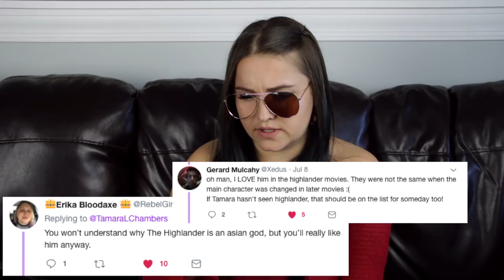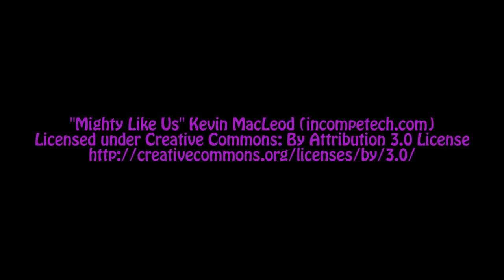Mortal Kombat - Tamara's Never Seen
Your soul is MINE!  Tamara checks out Mortal Kombat on a new Tamara's Never Seen.

Mortal Kombat is a 1995 American fantasy action film written by Kevin Droney, directed by Paul W. S. Anderson, produced by Lawrence Kasanoff, and starring Robin Shou, Linden Ashby, Bridgette Wilson and Christopher Lambert. It is a loose adaptation of the early entries in the fighting game series Mortal Kombat and the first installment of the live-action Mortal Kombat film series.